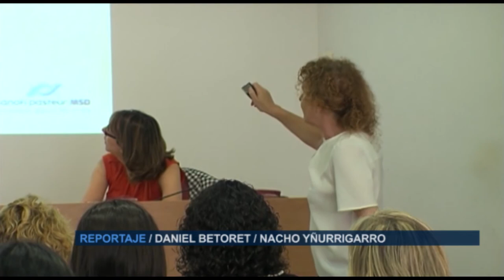Actualización para matronas en vacunología | Cecova TV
El Colegio de Enfermería de Alicante realiza una jornada informativa sobre la vacunación para matronas con el objetivo de involucrarlas aún más en la importancia de esta práctica.